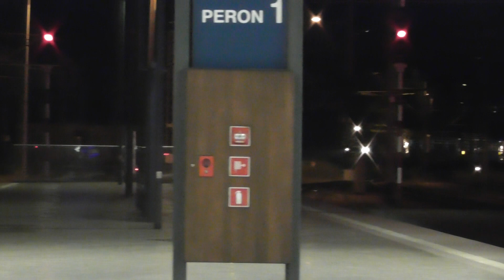EP09-024 z EIC Ślęża z Warszawy Wschodniej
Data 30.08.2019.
Godz. 21:51
Przyjazd EP09-024 z EIC 1608 Ślęża Rel. Warszawa Wschodnia - Wrocław Główny. Zapraszam do oglądania ;)